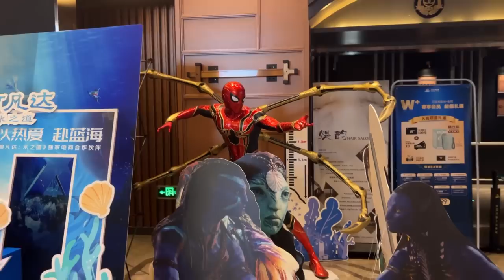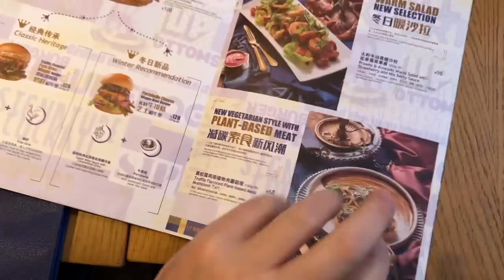A normal day in Beijing City China Vlog that ends in a new experience!!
Life in China. In this China Vlog, I am in Beijing City and I go to the cinema, have dinner and finish on a very new experience for me. I am checking out Beijing City now that the Covid Zero controls have been entirely removed and people have been recovering from covid, which has exploded across the city. I have also been thinking about what will be ahead for China and Beijing since it has removed the covid zero policy in response to growing frustration, preparedness and tougher economic times.

Beijing vlog. China Vlog. Beijing City Vlog.
Living in China and exploring Asia.
That's Beijing!!